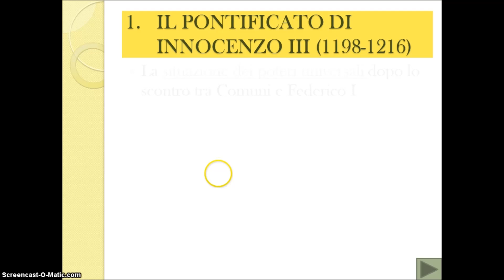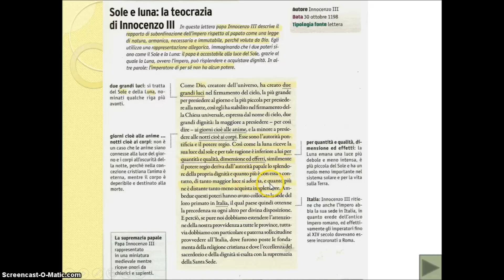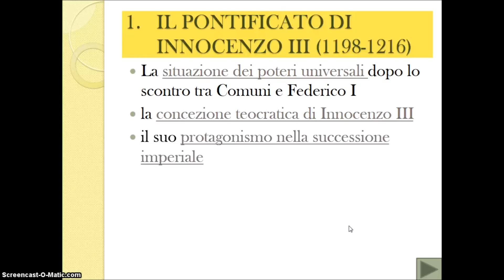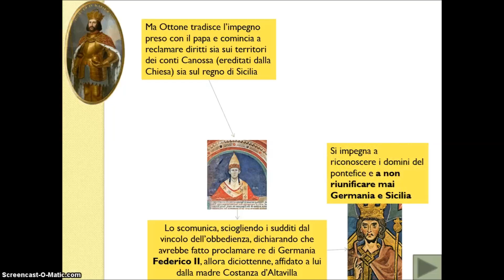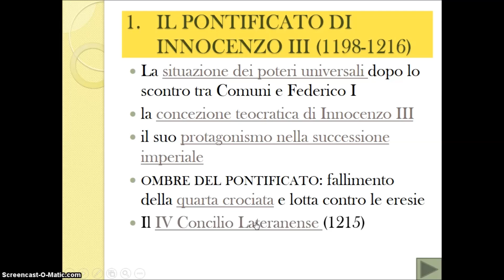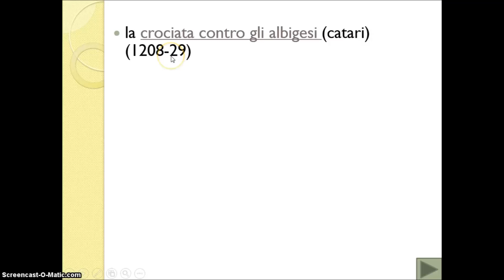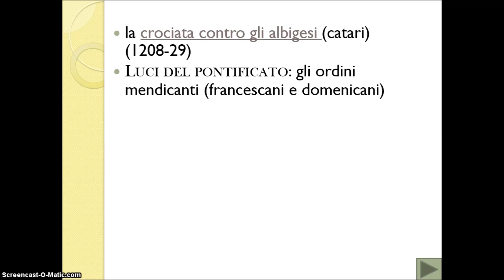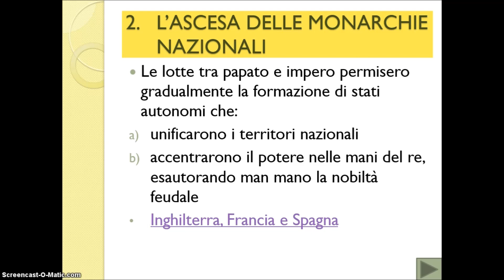IL DECLINO DEI POTERI UNIVERSALI 1 2